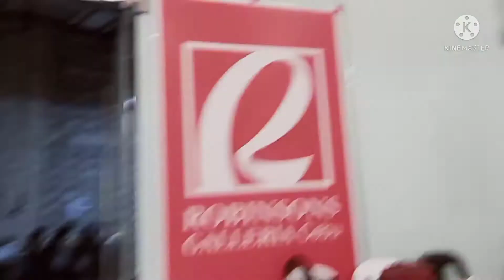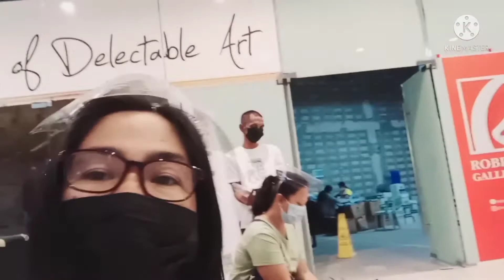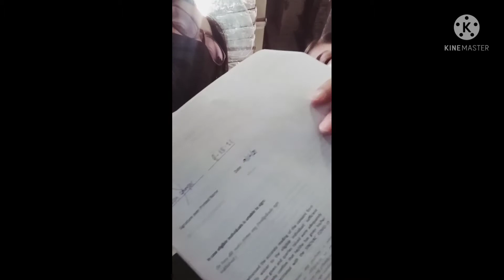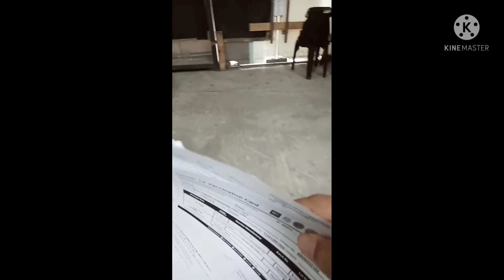Journey for my First Dose of Vaccination Part 2 @Robinson Galeria Cebu City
Hi guys! This is the continuation of my journey For my first dose of Vaccination Sinovac.